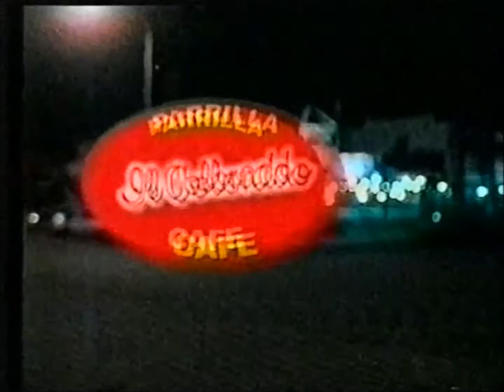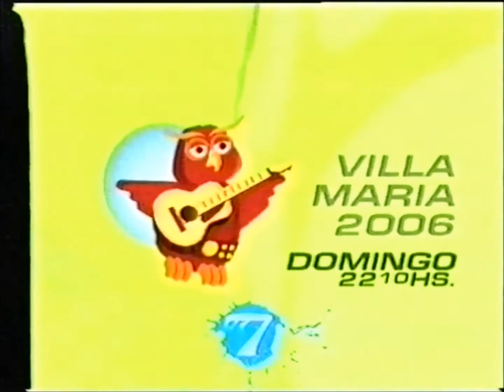Tanda Canal 7 Actual TV Publica Verano 2006 9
(c)2006 TV Publica.